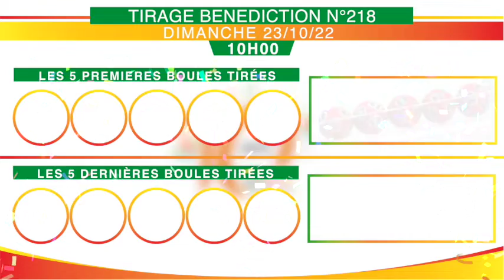La famille Loto bonheur, recevez la vidéo du tirage Bénédiction 10h n°218 de ce 23/10/22.